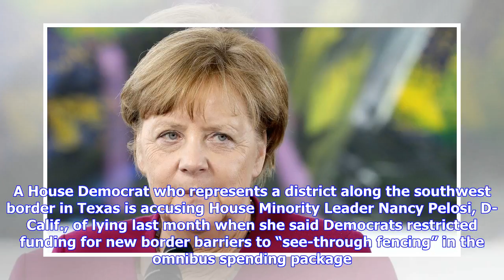Breaking News | Diamond and Silk: Facebook's no-show at committee hearing 'proves that they're guil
Breaking News | Diamond and Silk: Facebook's no-show at committee hearing 'proves that they're guilty'

D.C. traffic briefly held him up, but James Comey made it to his final major TV interview of the week Thursday evening. It’s getting old watching award shows where celebrities toe the Democratic Party line and offer up stale talking points. This, of course, is safe and expected and is why it happens so often. A House Democrat who represents a district along the southwest border in Texas is accusing House Minority Leader Nancy Pelosi, D-Calif., of lying last month when she said Democrats restrict...